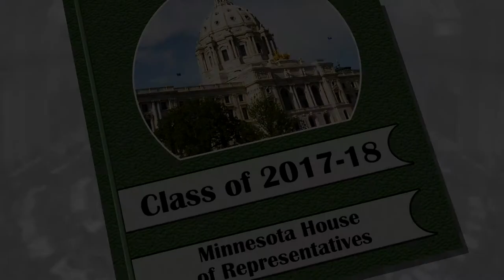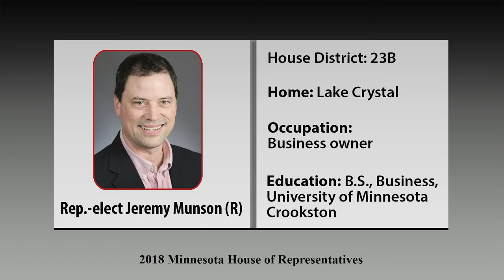Informational interview with newly elected Rep. Jeremy Munson (R-Lake Crystal)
Newly elected Rep. Jeremy Munson (R-Lake Crystal) talks about why he decided to run for the House of Representatives and details what issues are important to District 23B.